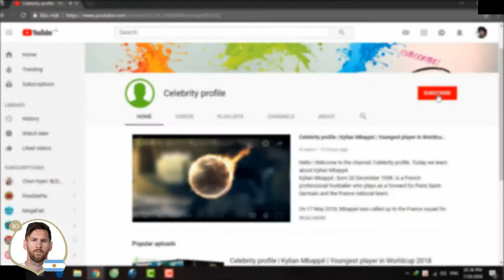Lionel Messi | The greatest player in the world | Messi Lifestyle 🇦🇷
Hello everyone ! Welcome to the channel: Celebrity profile. Today we learn about Lionel Messi.

Since 2008, when he was 20, Messi has been in a relationship with Antonella Roccuzzo, a fellow native of Rosario. He has known Roccuzzo since he was five years old, as she is the cousin of his best friend since childhood, Lucas Scaglia, who is also a football player. After keeping their relationship private for a year, Messi first confirmed their romance in an interview in January 2009, before going public a month later during a carnival in Sitges after the Barcelona–Espanyol derby. Messi and Roccuzzo have three sons: Thiago (born 2012), Mateo (born 2015) and Ciro (born 2018). To celebrate his partner's first pregnancy, Messi placed the ball under his shirt after scoring in Argentina's 4–0 win against Ecuador on 2 June 2012, before confirming the pregnancy in an interview two weeks later. Thiago was born in Barcelona on 2 November 2012, with Messi attending the birth after being given permission by Barcelona to miss training. He announced his son's arrival on his Facebook page, writing, "Today I am the happiest man in the world, my son was born and thanks to God for this gift!" Thiago's name and handprints are tattooed on his left calf. In April 2015, Messi confirmed on Facebook that they were expecting another child. He missed training ahead of a match against Atlético Madrid to attend the birth of his second son, Mateo, on 11 September 2015 in Barcelona. On 30 June 2017, he married Roccuzzo at a luxury hotel named Hotel City Center in Rosario with about 260 guests attending his wedding. On 15 October 2017, his wife announced they were expecting their third child in an Instagram post, with the words "Family of 5". On 10 March 2018, Messi skipped the match against Málaga after Ciro was born.

Controversies
Messi's financial affairs came under investigation in 2013 for suspected tax evasion. Offshore companies in tax havens Uruguay and Belize were allegedly used to evade €4.1 million in taxes related to sponsorship earnings between 2007 and 2009. An unrelated shell company in Panama, set up in 2012, was subsequently identified as belonging to the Messis in the Panama Papers data leak. Messi, who pleaded ignorance of the alleged scheme, voluntarily paid arrears of €5.1 million in August 2013. He stood trial alongside his father on three counts of tax evasion in May 2016. On 6 July 2016, Messi and his father were both found guilty of tax fraud and were handed suspended 21-month prison sentences and respectively ordered to pay €1.7 million and €1.4 million in fines.

While the District Attorney did not consider there to be motives to accuse Messi, the state lawyer's office became the only party that requested a punishment for him, despite his declarations that he was not aware of any of the deals that were taking place with his money. Facing the judge, he said, "I just played football."